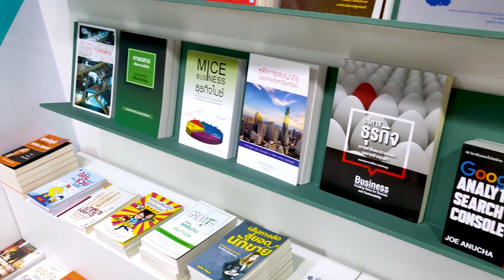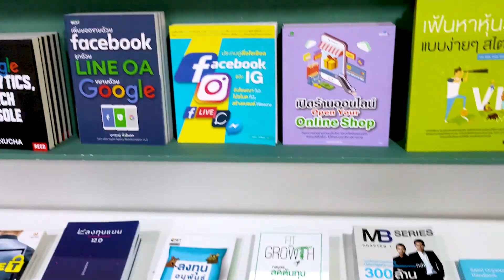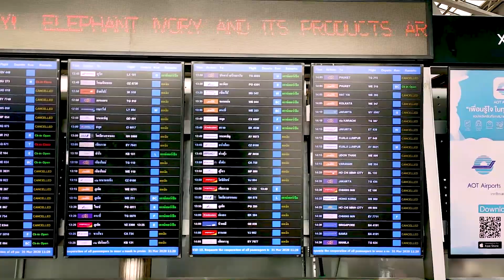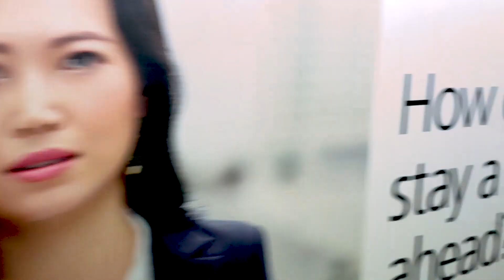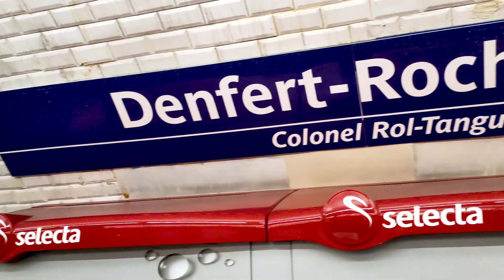VLOG Thaïlande de Koh Phi Phi à mon Rapatriement en France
Avec le Covid, mon voyage en Thaïlande est salement parti en couille 😱
J'ai dû me faire rapatrier et je t'en parle dans ce vlog !!

Pour plus de vidéos sur le développement personnel, le véganisme  ect 🧐

Dans cette vidéo, je te présente mon rapatriement depuis la Thaïlande par la Suisse pour arriver en France ( oui c'était le bordel) !!

Lien vers le site STOPFAP pour te libérer de l'addiction au porno et à la masturbation :